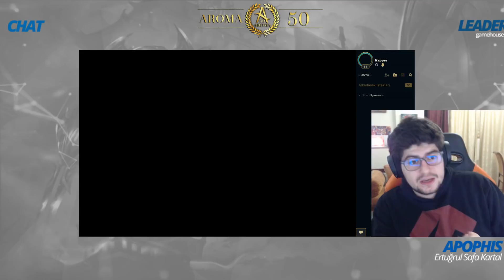TR SUNUCUSUNUN ÖZETİ !!! HER ŞEYİ BİLDİĞİNİ SANAN ADC !!! | Apophis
*Oynatma Listeleri*